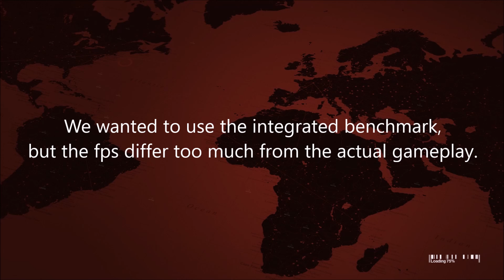Hitman 2016 Benchmark - Notebookcheck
benchmark sequence for Hitman 2016.
Results will be available on our homepage.